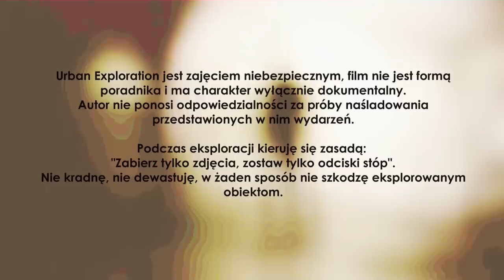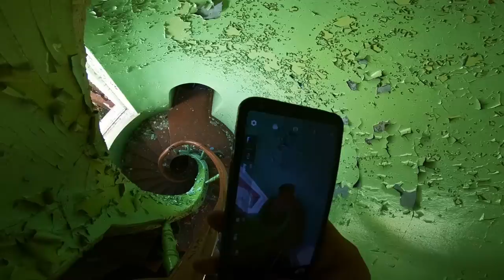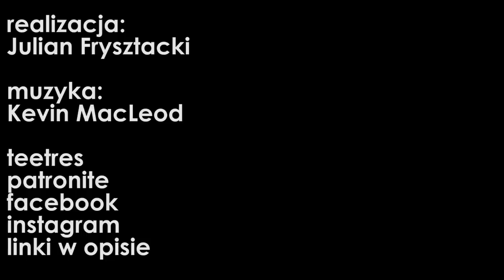OPUSZCZONA WILLA POLSKIEGO MILIONERA - Urbex POV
FILM MA WYŁĄCZNIE CHARAKTER DOKUMENTALNY!!!
STANOWCZO ODRADZAM POWTARZANIE AKCJI W NIM PRZEDSTAWIONYCH!!!

Ta opuszczona willa polskiego milionera znajduje się nad rzeką na obrzeżach jednego z większych polskich miast. W Polsce budynków takich jak ten jest całkiem sporo, jednak ten położony jest w naprawdę malowniczej okolicy, która szczególnie jesienią staje się wręcz bajkowa. Opuszczone miejsca w Polsce nieczęsto prezentują się tak ładnie. Film nagrywany jest z pierwszej osoby, czyli point of view - POV.

Obowiązuje absolutny zakaz podawania lokalizacji w komentarzach.